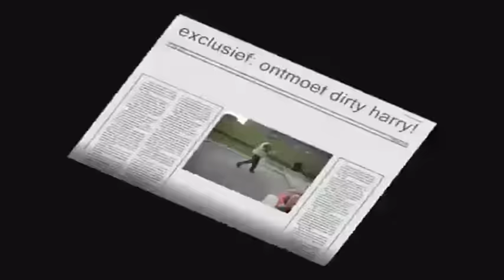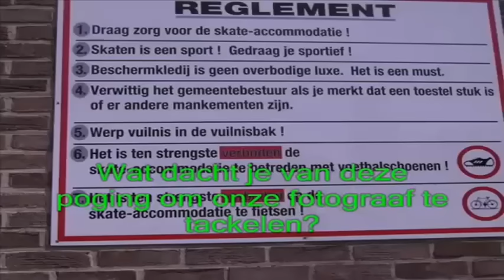Milpool - Hawaii (official video)